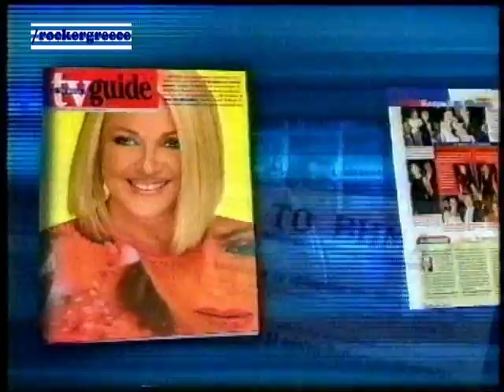ΔΙΑΦΗΜΙΣΗ TV GUIDE 2001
Διαφήμιση περιοδικού Tv Guide εφημερίδας Το Βήμα στην Ελληνική τηλεόραση το 2001